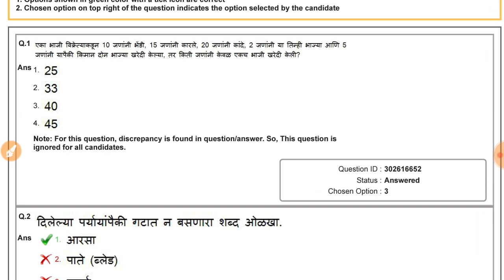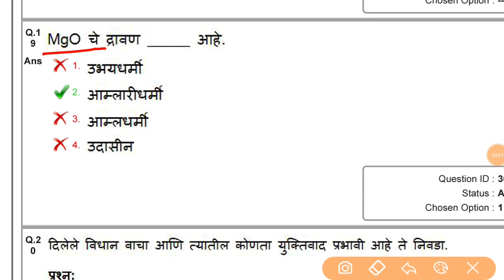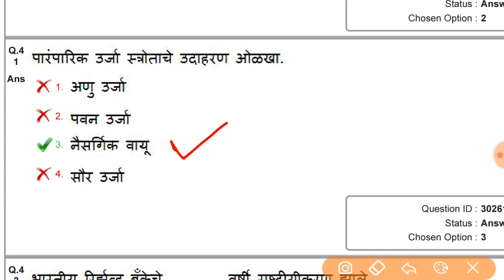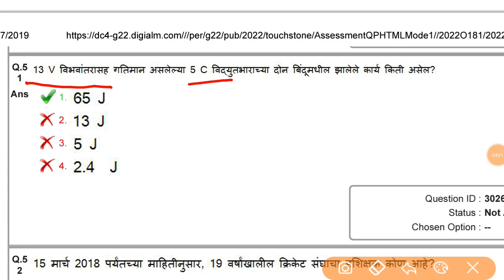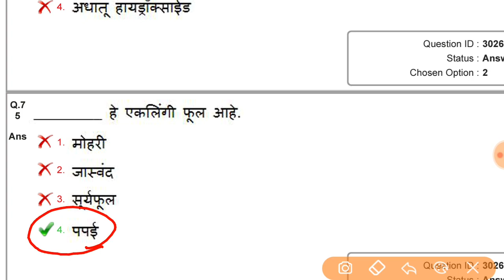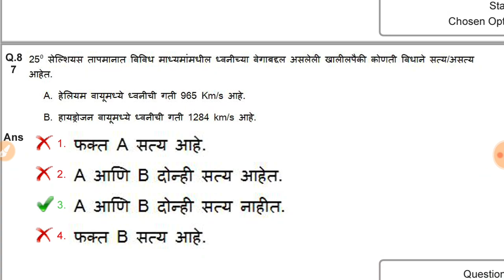RRB GROUP D QUESTION PAPER | विज्ञान | 29/10/2018 रोजी झालेल्या पेपर मधील प्रश्न